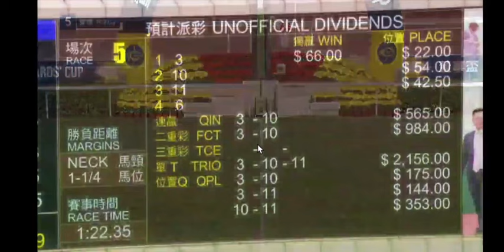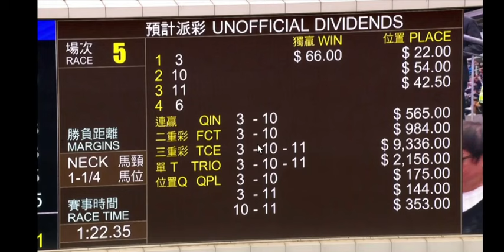2024 01 21 沙田 第五場 巴閉仔 布文